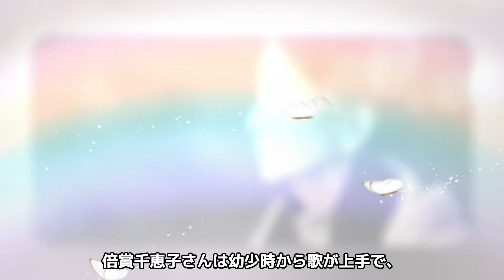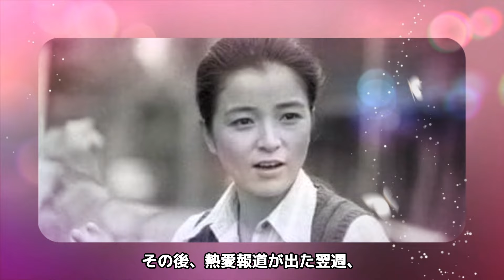倍賞千恵子の高倉健との不倫愛...略奪婚の真相に言葉を失う...『ハウルの動く城』でも活躍した女優が乳がん再発した現在...余命宣告の容態に涙が零れ落ちた...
今回ご紹介する人物は、倍賞千恵子さん♪

主演から脇役まで幅広く演じられる

名女優の倍賞美津子さん。

その演技力と存在感から

今でも多くの作品に引っ張りだことなっています。

そんな倍賞美津子さんはプライベートでは

アントニオ猪木さんとご結婚されましたが

有名俳優である萩原健一さんと不倫をしていました。

1967年の「純情二重奏」で映画デビューし

実の姉妹である倍賞千恵子さんと異母姉妹と

倍賞美津子さんにピッタリの役柄でした。

その後、松竹に入社すると看板女優として大活躍。

ブルーリボン賞の助演女優賞など

数多くの賞を受賞し

女優として確固たる地位を確立していきました。

そんな倍賞美津子さんの病状や不倫について紹介します。